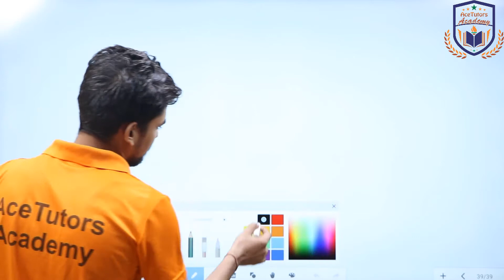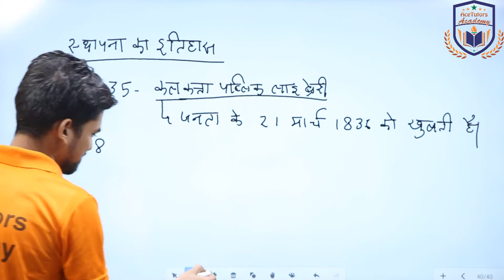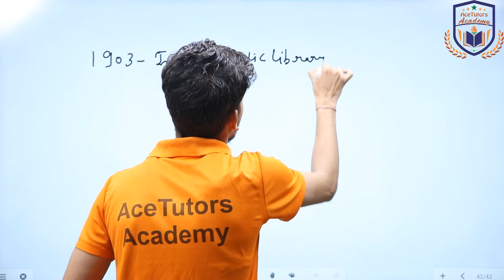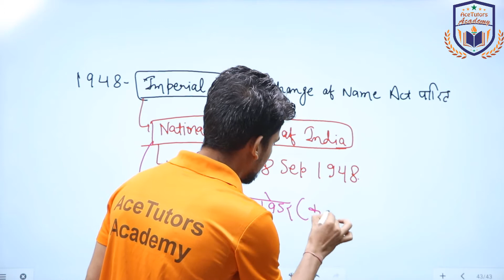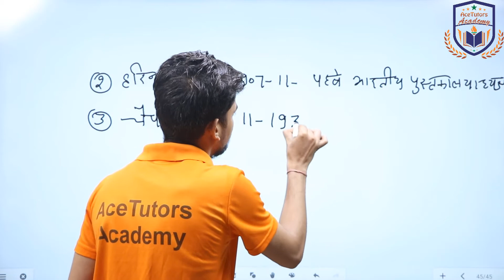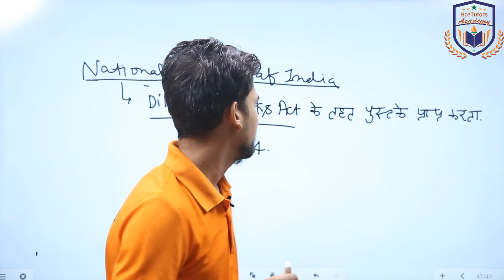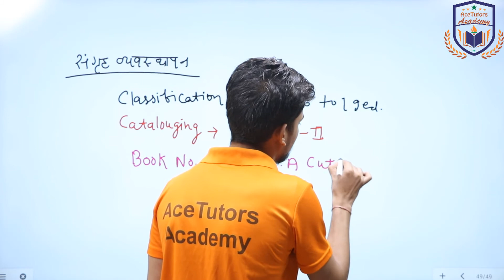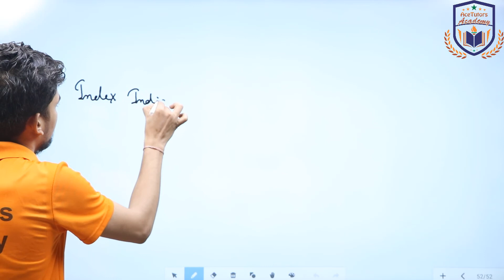National Library of India ll Library Science ll By Akash Kataria Sir ll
लाइब्रेरी साइंस सभी प्रतियोगी परीक्षाओं के लिए महत्वपूर्ण विषय है ।

प्रिय दोस्तों,
AceTutors Academy के Youtube चैनल में आप सभी का स्वागत है I

AceTutors Academy में 1st , 2nd , 3rd grade अध्यापक ,REET/RTET , TET  RAS , SI , पुलिस कांस्टेबल , पाटवार, ग्राम सेवक , L.D.C. , जूनियर अकाउंटेंट S.S.C, एग्रीकल्चर सुपरवाइजर, लैब अस्सिस्टेंट , जैल प्रहरी,महिला सुपरवाइजर, बैंक , लाइब्रेरियन   रेलवे आदि की प्रतियोगिता परीक्षाओ की तैयारी निःशुल्क कराई जाती है !

अगर आपको फिर भी कोई प्रोब्लेम्स आये तो आप हमें व्हाट्सप्प नंबर 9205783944 पर भेज सकते हैं। हमारे सब्जेक्ट एक्सपर्ट्स उसका सही समाधान बताने के लिए सदैव तैयार हैं।